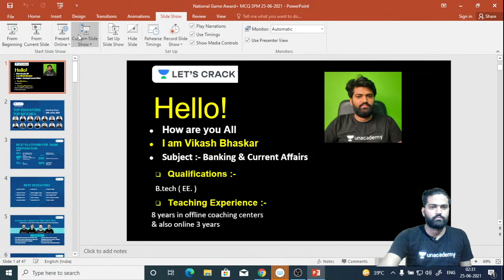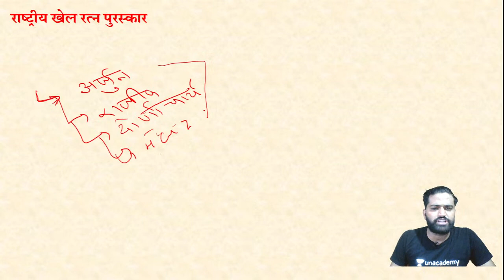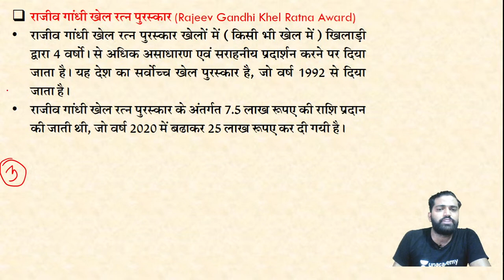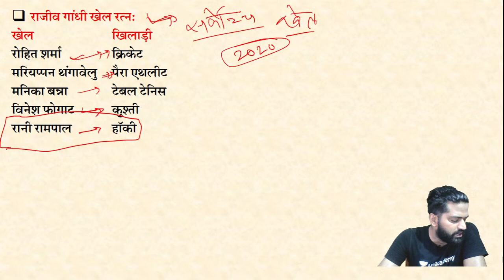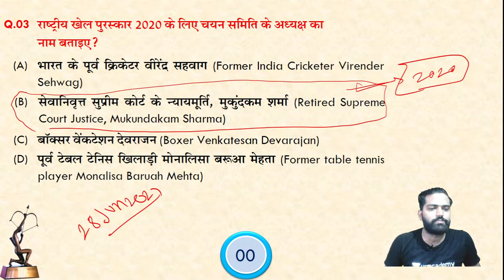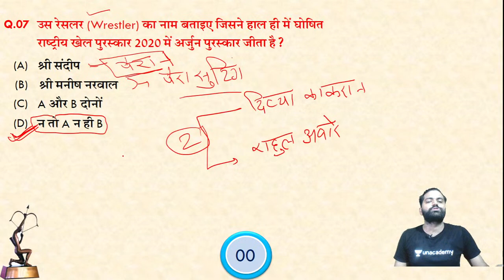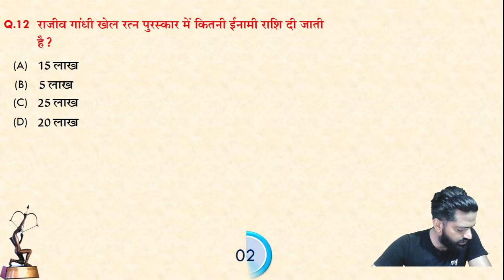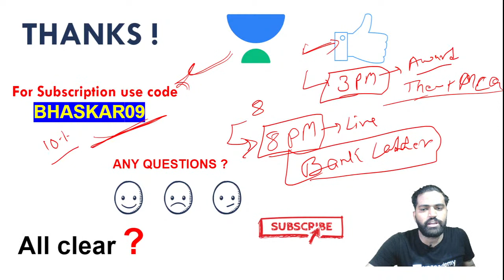Series of Award (राष्ट्रीय खेल पुरस्कार) | General Awareness | by Vikash Bhaskar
Vikash Bhaskar and other Top Educators take classes on Unacademy App.

✿ Morning Shows:
6:45 AM - RNA Show by Ankit Avasthi

✿ SSC, Railway & Other Exams:
8:30 AM - Maths by Ajay Chaudhry
9:00 AM - Maths by Dharmendra Meena
02:00 PM - Mechanical Engg by Vishal Sharma
11:00 AM - GK by Alok Bajpai
11:00 AM - Fluid Mechanics by Vivek Singh
12:00 PM - Maths by Ramesh Kumar
1:00 PM - Maths by Naman Agarwal
3:00 PM - Maths by Rajesh Lamba
4:00 PM - GK by Anurag Singh
5:00 PM - Maths by Ashish Rathi
7:00 PM - GK by Praveen Kumar ( Rajasthan RAS/SI)
8:00 PM - GK/GS by Chetan Meena
9:00 PM - Maths by Dharmendra Meena

✿ 7:30 PM - Current/Burning/Hot Issues by Ankit Avasthi

1. Learn from your favorite Educator
2. Dedicated DOUBT sessions
3. One Subscription, Unlimited Access
4. Real-time interaction with Educators
5. You can ask doubts in the live class
6. Limited students
7. Download the videos & watch them offline